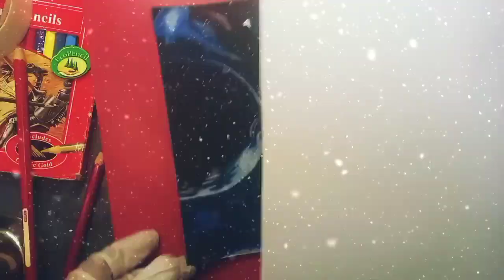how to make galaxy drawing with pencil colors